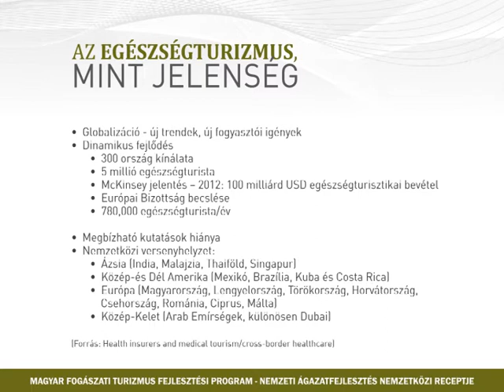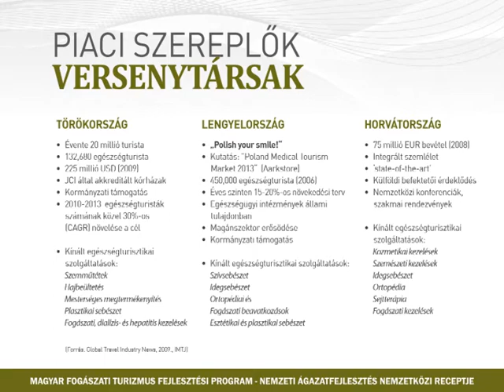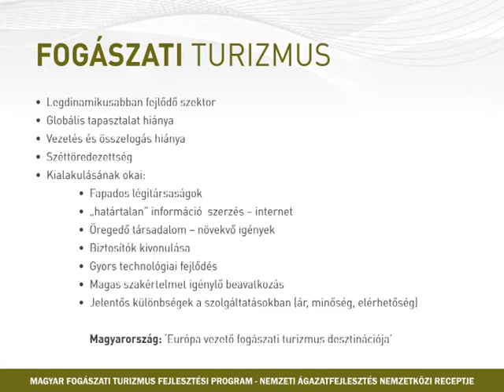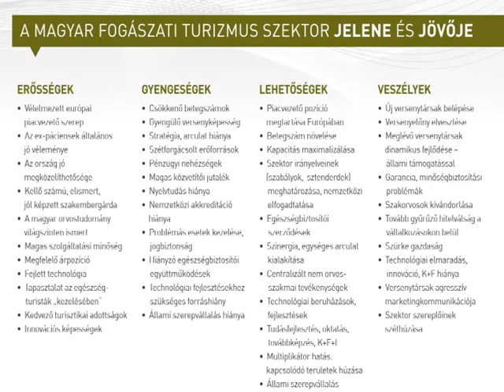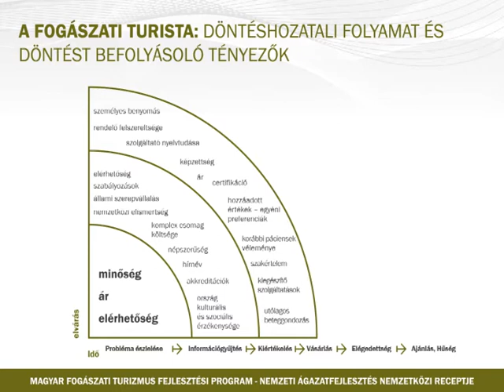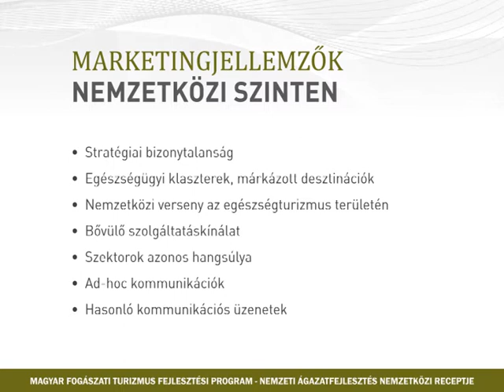I. Magyar Fogászati Turizmus Fejlesztési Konferencia / 9_Tamás Mónika - 1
I. Magyar Fogászati Turizmus Fejlesztési Konferencia 8. előadása, 1. rész,
a Magyar Fogászati Turizmus Fejlesztési Program részletezése

Tamás Mónika marketing igazgató, Orvosi Turizmus Iroda Zrt.